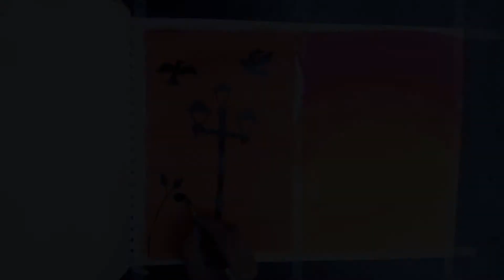A nostalgic painting/ A girl's painting playing with butterflies.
acrylic Painting
oil painting
natural oil painting
natural painting
amazing painting
nostalgia
nostalgic painting
amazing painting
painting of a girl playing with butterfly
butterfly garden
beautiful butterflies
painting of a girl playing with butterflies in a garden